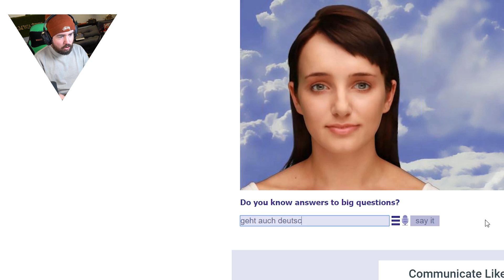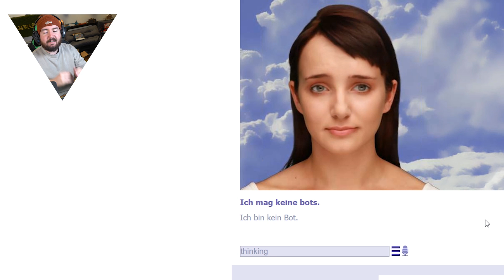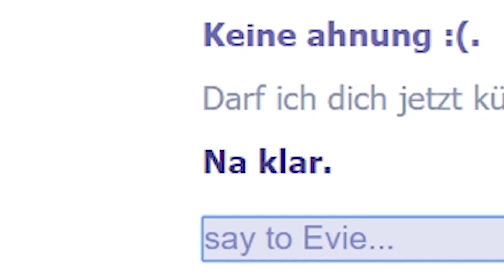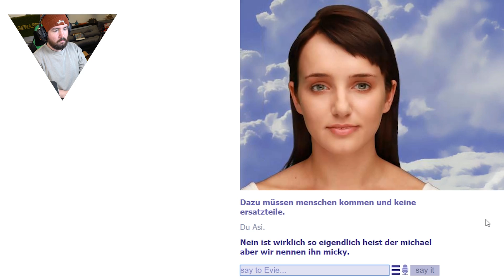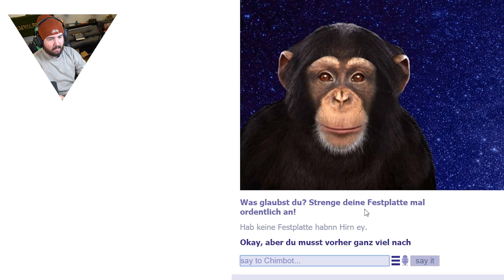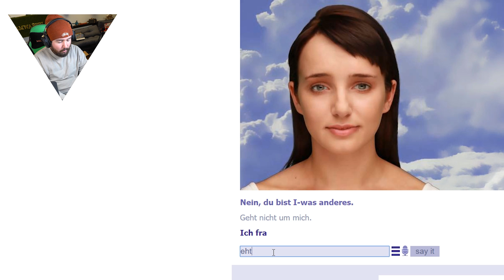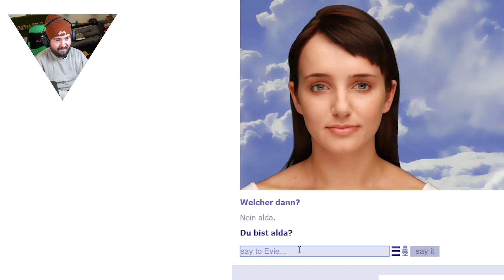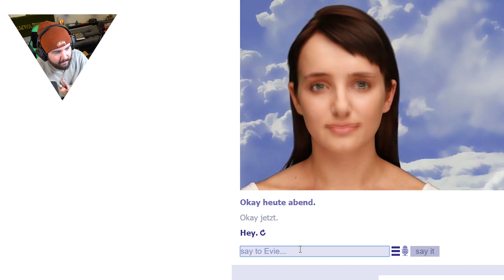SIE will EIN KIND von MIR?!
►Däumchen wär'n Träumchen.

►►►►►Equipment:

Vlog Kamera
El Gato
PC Case

♥Waffelbande♥